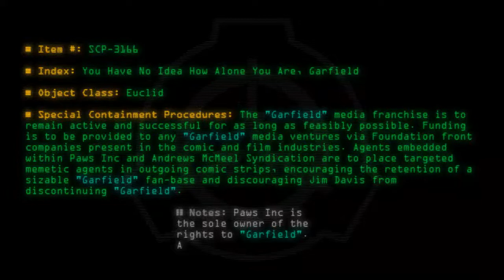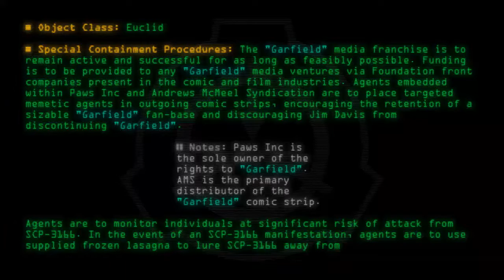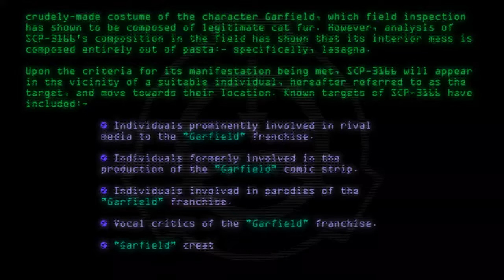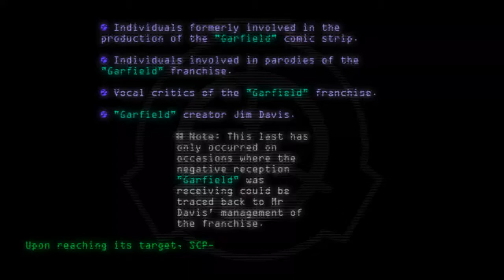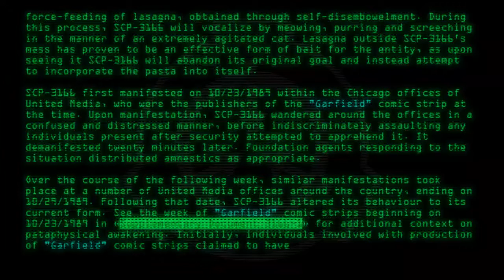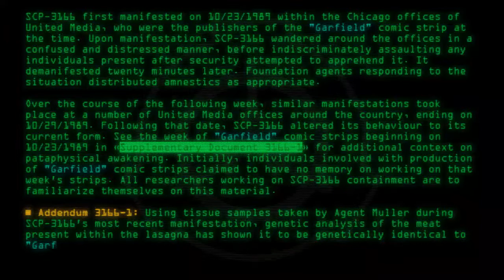SCP-3166 - You Have No Idea How Alone You Are, Garfield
Code: SCP-3166
Title: You Have No Idea How Alone You Are, Garfield
Rating: 481
Wordcount: 913
Last Edit: 20 Jun 2020 01:08
Revision: 9